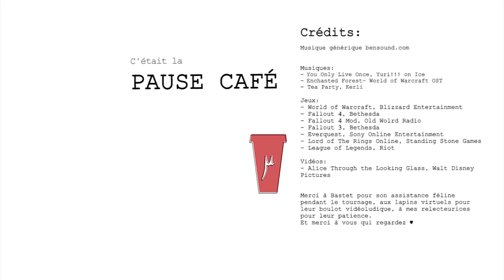Pause Café - Episode 7: "Lapins Pas Si Crétins"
Episode 7 de la Pause Café!

Aujourd'hui un épisode avec beaucoup de bestioles à grandes oreilles, et des trucs invisibles!
Les Oompa-loompa de Willy Wonka n'ont qu'à bien se tenir, les lapins de World of Warcraft sont là!

Merci pour les petits pouces vers le haut, les commentaires, critiques, et les partages de vidéo! Ça m'encourage vraiment :)

Merci à @FaellaTV pour la suggestion de titre.

Retrouve moi aussi sur Twitter, avec des photos de chat, des tenues rigolotes et des commentaires inutiles: @MissMyu_